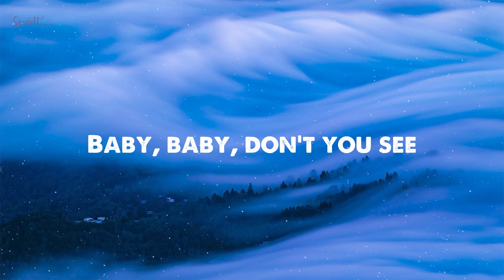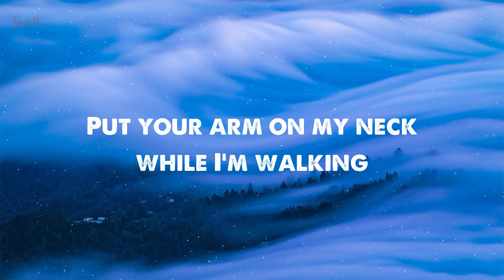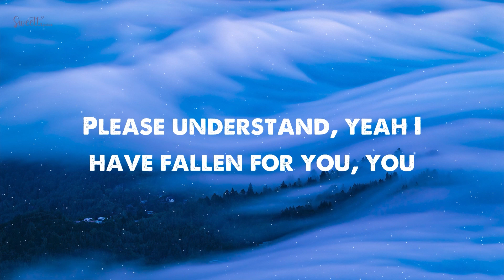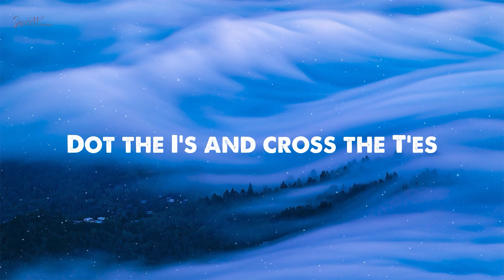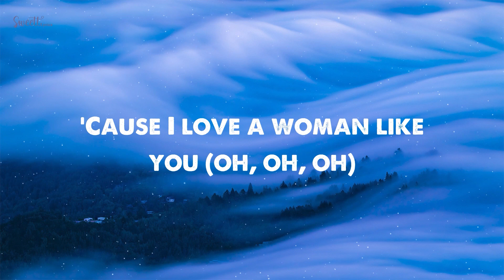LSD - Genius (Lyrics) ft Sia, Diplo, Labrinth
🎤 Lyrics: LSD - Genius ft. Sia, Diplo, Labrinth

[Intro: Sia]
Labrinth

Do you think I'm bat-shit crazy, havin' you on my mind?

A ge-ge-ge-ge-ge-ge-genius
A ge-ge-ge-ge-ge-ge-genius
A ge-ge-ge-ge-ge-ge-genius
A ge-ge-ge-ge-ge-ge-genius

[Interlude: Diplo]
(Da-na-na)
(Da-da-da-da-da-mm-da, da-na-na)
(Da-na)
Sia

(Oh!)
You’ll be my Einstein, my Newton, my Galileo, and my Hawkings
Put your arm on my neck while I am walkin'

A ge-ge-ge-ge-ge-ge-genius
A ge-ge-ge-ge-ge-ge-genius
A ge-ge-ge-ge-ge-ge-genius
A ge-ge-ge-ge-ge-ge-genius

[Bridge: Sia with Labrinth]
(Da-na-na)
(Da-da-da-da-da-mm-da, da-na-na)
Oh my God
Dot the Is and cross the Ts
You’re the lock and I’m a key